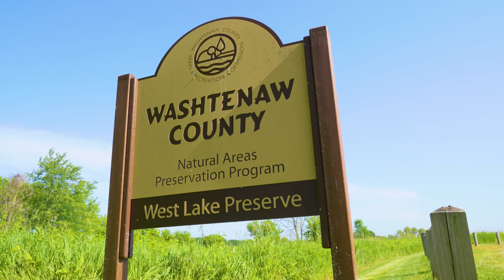Washtenaw County Natural Areas Preservation Program